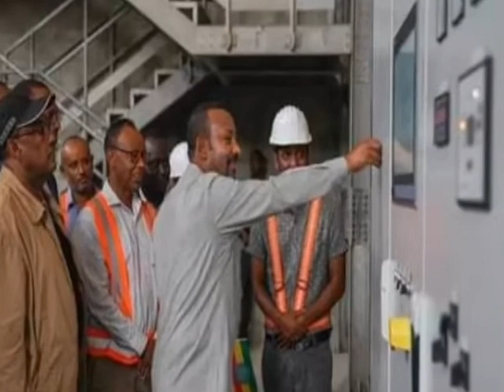Ethiopian // Ethiopian News Today August // Ethiopian Ethiopian